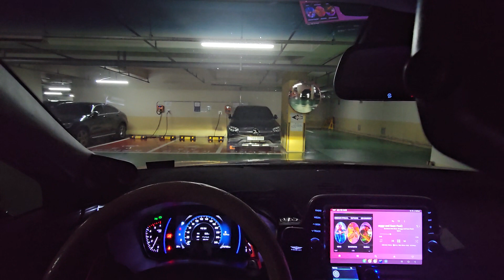Go Down Deh